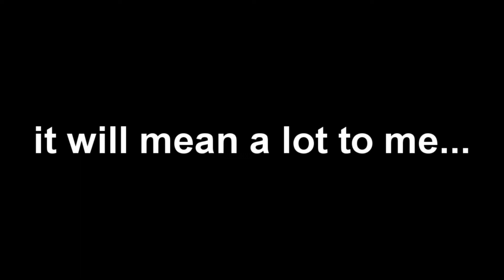a new year...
Hehe happy new year guys! Sorry for the clickbait I was tempted and just had to.. xD
Anyways... Hopefully you like the video! It's been SO LONG SINCE A FREAKING UPLOAD.

PS PACKS I USUALLY USE FOR GFX:
1. Hansel Pack
2. ArchitectPack
3. Some random text packs
4. Flash+Aether Render Workspace
5. Darken's Thumbnail Essentials
6. Brizzy 1k GFX Pack
More Info of the game I played this video!
Game Played: RWBY: Grimm Eclipse
So guys... Last year I got into this series called RWBY. You can go search it up on YouTube and watch the first episode if you're curious... Well, basically I fell in love with the show and being the fan girl I am, I got the game the creators of RWBY officially released. So yeah... I really love this game idk why.. xD

What do you to record? - OBS Studio
What do you use to edit? - Vegas Pro 15
QUALITY DESCRIPTION AM I RAIGHT?!?!?!